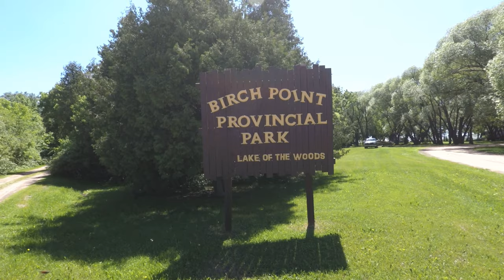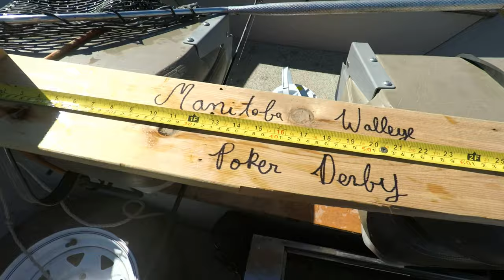Manitoba Walleye Poker Challenge. Did I get the best HAND???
Well guys and gals me and 4 other Youtubers decided to collaborate and do a fun little fishing competition. It took place in the month of June and we got to pick whatever lake we wanted to. We had 8h to catch walleye and keep the 5 best fish to make a winning poker hand. Did I have the winning hand?